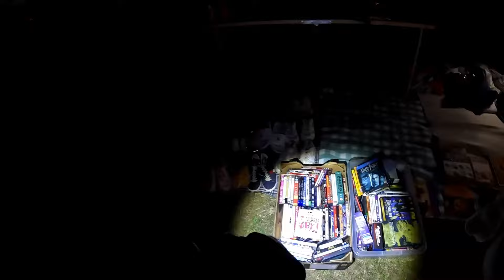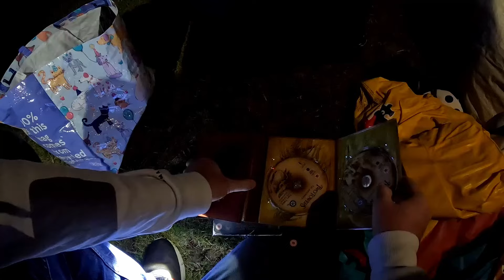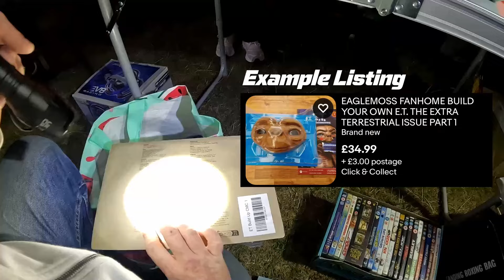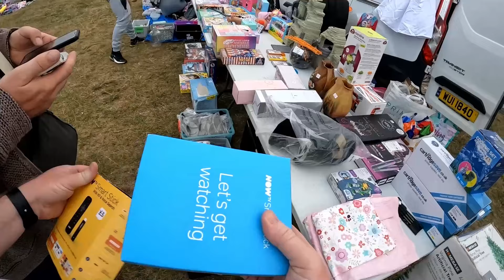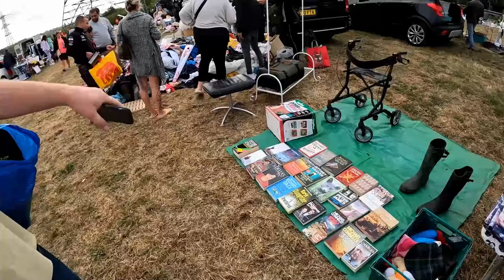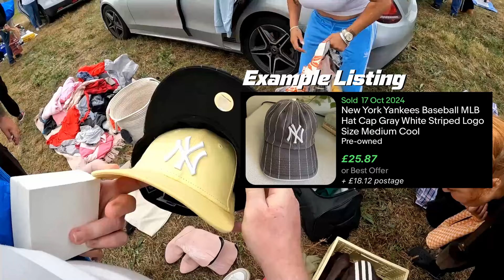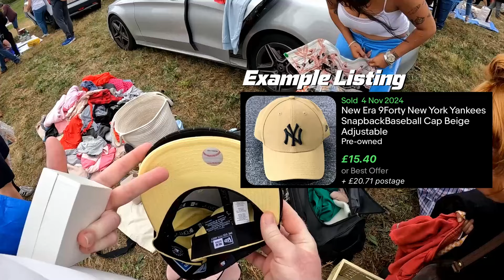Double Boot Fairs Equal Great Profit – Boot Fair Hunting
Welcome to 2nd Life Treasures, today’s video is going to be a double boot fair. Visiting the normal Sunday boot fair and Gravesend lands us some amazing items that are quick sellers.

Chapters
0:00 Intro
1:26 Getting the Hunt Started
3:24 Man Cave Items Always Sell
4:15 An Interesting E.T Item
5:40 A Sylvanian Families Score
9:27 Grabbing a Great Designer Seller
11:09 Getting Lucky with A DSLR Camera
15:11 A Quick Selling Streaming Dongle
17:38 Heading Over to Gravesend
19:25 A First Time Picking up Jewellery
23:11 A Big Bundle of Repair Possibilities
25:24 Totals & Outro